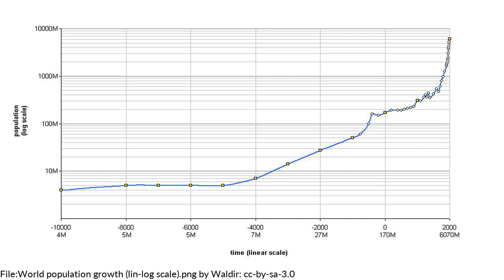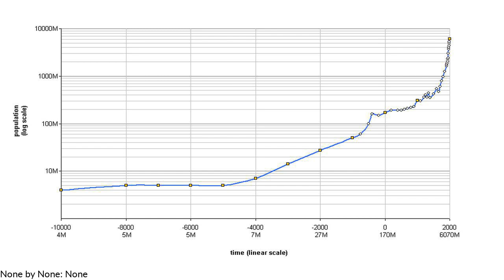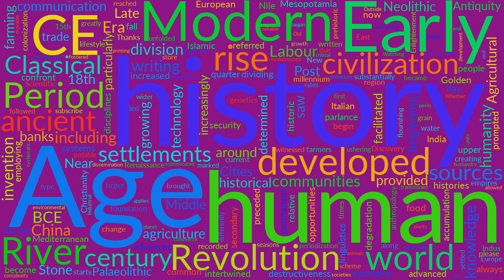All The Information About History of the world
What is History of the world. The meaning of History of the world pronunciation History of the world definition History of the world How to say History of the world

The history of the world , in common parlance, is the history of
humanity (or human history ), as determined from archaeology,
anthropology, genetics, linguistics, and other disciplines; and, for periods
since the invention of writing, from recorded history and from secondary
sources and studies.

Humanity's written history was preceded by its prehistory, beginning with the
Palaeolithic Era ("Early Stone Age"), followed by the Neolithic Era ("New
Stone Age"). The Neolithic saw the Agricultural Revolution begin, between 8000
and 5000 BCE, in the Near East's Fertile Crescent. The Agricultural Revolution
marked a fundamental change in history, with humans beginning the systematic
husbandry of plants and animals. As agriculture advanced, most humans
transitioned from a nomadic to a settled lifestyle as farmers in permanent
settlements. The relative security and increased productivity provided by
farming allowed communities to expand into increasingly larger units, fostered
by advances in transportation.

Whether in prehistoric or historic times, people always needed to be near
reliable sources of potable water. Cities developed on river banks as early as
3000 BCE, when some of the first well-developed settlements arose in
Mesopotamia, on the banks of Egypt's Nile River, in the Indus River valley,
and along China's rivers. As farming developed, grain agriculture became more
sophisticated and prompted a division of labour to store food between growing
seasons. Labour divisions led to the rise of a leisured upper class and the
development of cities, which provided the foundation for civilization. The
growing complexity of human societies necessitated systems of accounting and
writing.

With civilizations flourishing, ancient history ("Antiquity," including the
Classical Age, up to about 500 CE) saw the rise and fall of empires. Post-
classical history (the "Middle Ages," c. 500–1500 CE ) witnessed the rise of
Christianity, the Islamic Golden Age (c. 750 CE – c. 1258 CE), and the early
Italian Renaissance (from around 1300 CE). The Early Modern Period, sometimes
referred to as the "European Age", from about 1500 to 1800, included the Age
of Enlightenment and the Age of Discovery. The mid-15th-century invention of
modern printing, employing movable type, revolutionized communication and
facilitated ever wider dissemination of information, helping end the Middle
Ages and ushering in the Scientific Revolution. By the 18th century, the
accumulation of knowledge and technology had reached a critical mass that
brought about the Industrial Revolution and began the Late Modern Period,
which starts around 1800 and includes the current day.

This scheme of historical periodization (dividing history into Antiquity,
Post-Classical, Early Modern, and Late Modern periods) was developed for, and
applies best to, the history of the Old World, particularly Europe and the
Mediterranean. Outside this region, including ancient China and ancient India,
historical timelines unfolded differently. However, by the 18th century, due
to extensive world trade and colonization, the histories of most civilizations
had become substantially intertwined. In the last quarter-millennium, the
rates of growth of population, knowledge, technology, communications,
commerce, weapons destructiveness, and environmental degradation have greatly
accelerated, creating opportunities and perils that now confront the planet's

 BTC: 14TQGMzgJ4uCFv9P5vAHRPk3PxySGVBwrJ